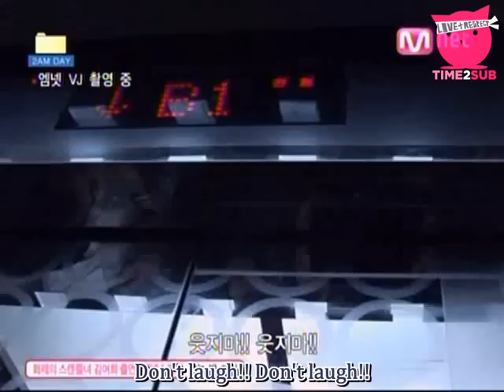100324 ll.AM Day ep3 eng [1/3]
for more subbed goodies.

Translator: forgotten620 and leadja_jay
Timer: sasa7320, stg821
QCer: stg821
Encoder: Belle, Hanazaki